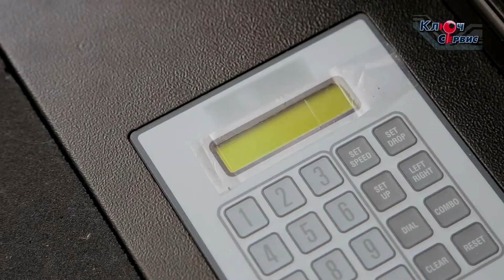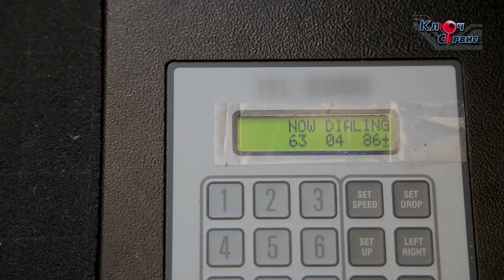Вскрытие сейфа BioInjector серии КУБ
"Ключ-сервис", г.Томск.